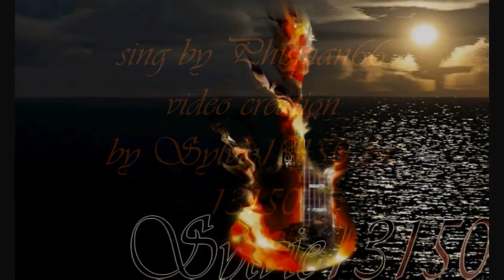Changer les choses,auteur,compositeur Phisam66☸ڿڰۣ——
sung by Phisam66
video creation Sylvie131501&13150